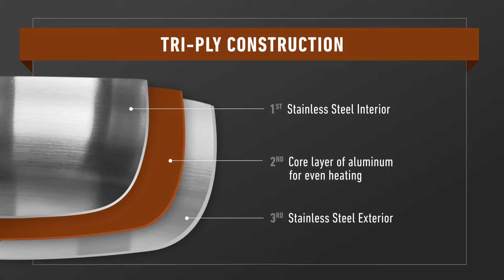🏆 Mejores marcas de SARTENES DE ACERO INOXIDABLE 2025 (en México)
🏆 Sartenes de Acero Inoxidable Recomendadas:

1. All-Clad
-All-Clad D3
-All-Clad D3 Set

2. Cuisinart
- Cuisinart MultiClad Pro
- Cuisinart Contour

3. Tramontina
- Tramontina 80116
- Tramontina 80101

4. Calphalon
- Calphalon 2029634
- Calphalon Triply

5. Farberware
- Farberware Classic Series
- Farberware Juego clásico